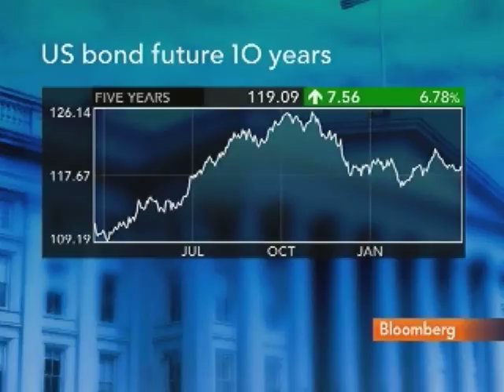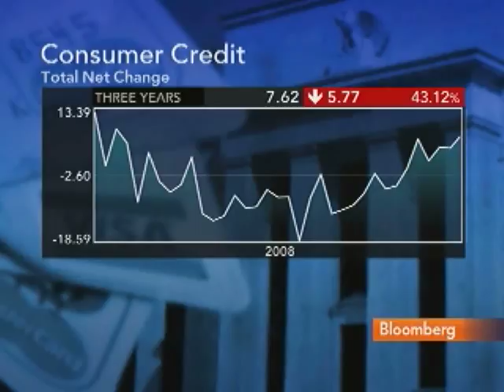Fridson Says Demand for High-Yield Bonds `Still There'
April 12 (Bloomberg) -- Martin Fridson, global credit strategist at BNP Paribas Asset Management Inc., talks about the outlook for high-yield bonds.
     He speaks with Pimm Fox on Bloomberg Television's "Taking Stock." (Source: Bloomberg)